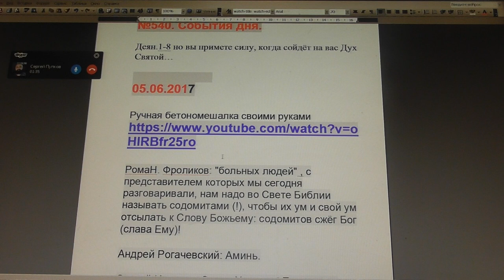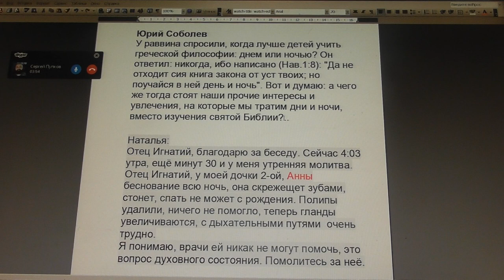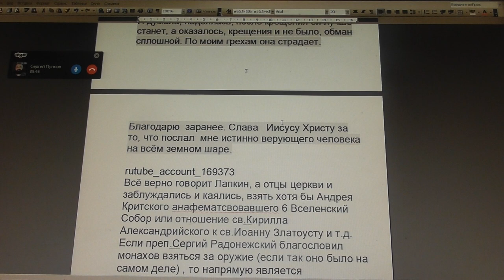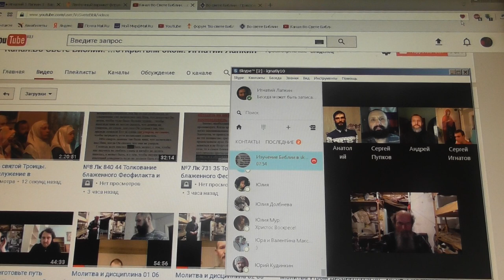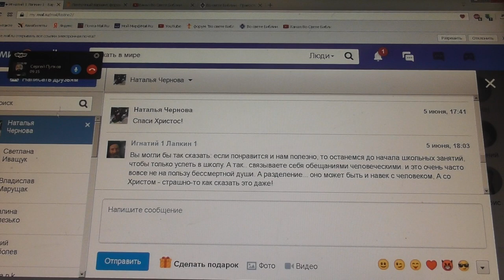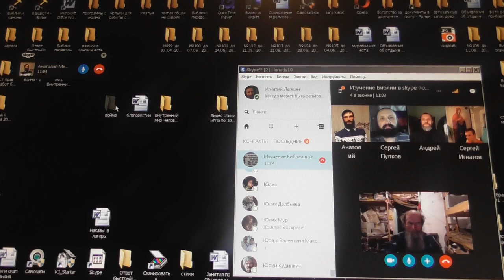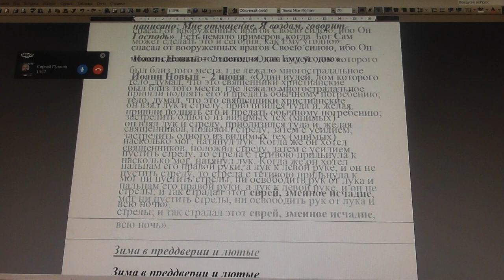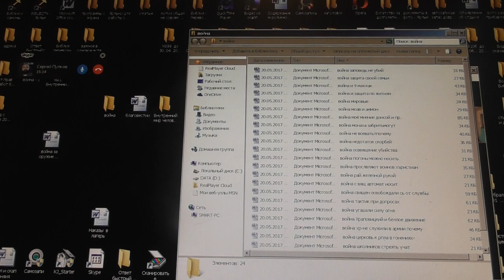№540. События дня. Деян.1:8. но вы примете силу, когда сойдёт на вас Дух Святой… 05. 06. 2017